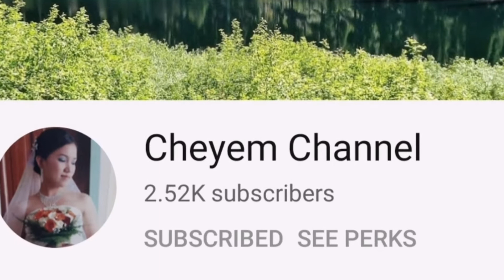A Day in my life|Cooking Routine|life of overseas Filipino worker in Qatar|ate edna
Hello everyone! In this video is about a day in my life,working overseas is not easy sometimes hard,not only over work but also mentally and emotionally, but anyway just sharing a normal day as just as yours, I hope you enjoyed watching, please subscribe to my channel, share, comment down below, don't forget to like the video if you really like it.